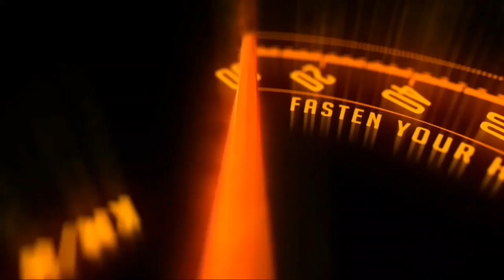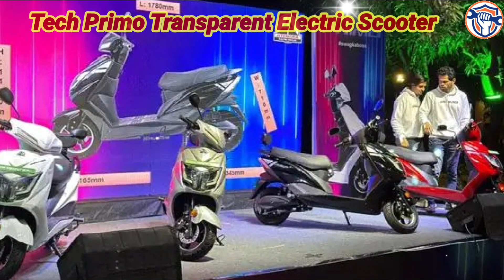The country's first tech primo transparent electric scooter has arrived! know the price?